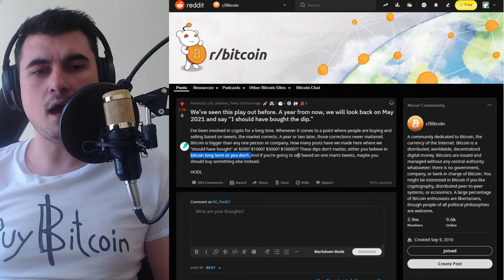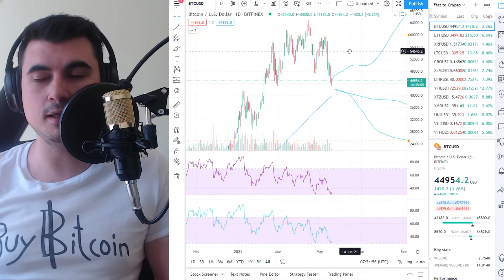Пак ще си кажете: Трябваше да купя Dip-a...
10% лихва в долари, 10-20% лихва в криптовалути - как да станете "Liquidity Provider" в Децентрализираната борса Uniswap

Който оценява какво правя и иска да ме почерпи за труда:
адрес за Litecoin:
LPfBtpaAbTnotKjwuf2aMQS8qoqhc3UiyQ